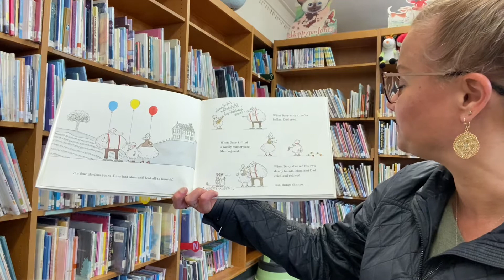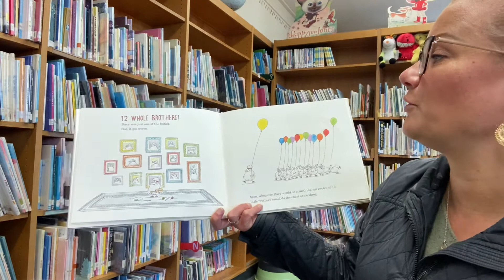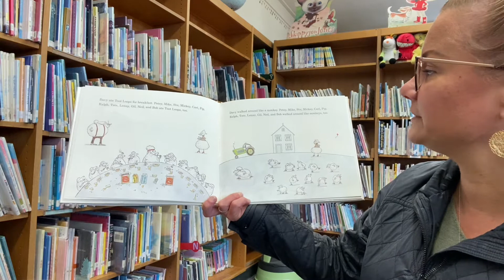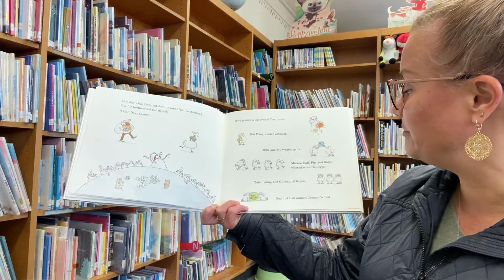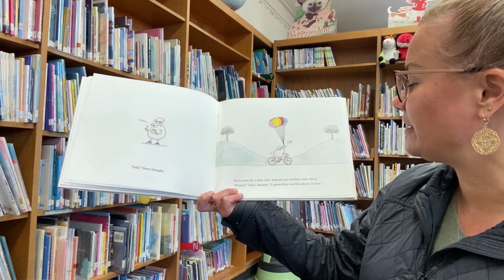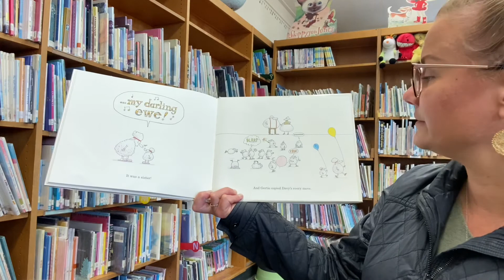Another Brother by Matthew Cordell